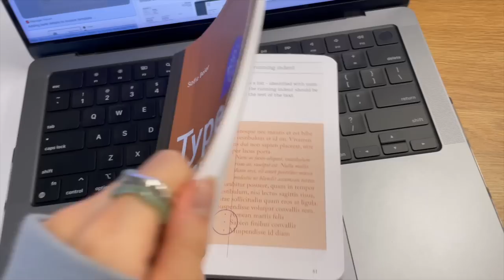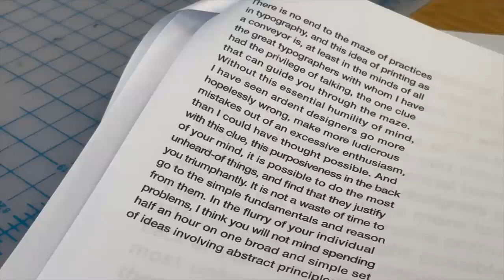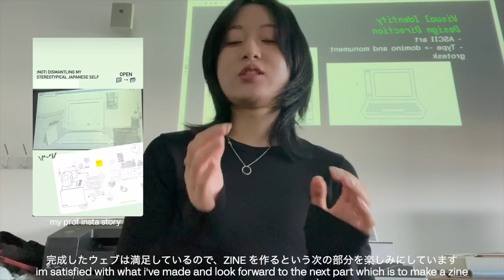busy days in my life an art student (approaching midterms week)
midterms appraoch ;-;

timestamp:
00:00 preview
00:12 sculpture crit
00:47 typography
01:31 cupcake intermission
02:55 graphic design
04:01 shopping with father
05:20 shopping with mom
07:34 outro

faq
pronouns: they/them
camera: canon powershot v10, sony zv-1, iphone 12 pro
edit: final cut pro

subcount: 145,719